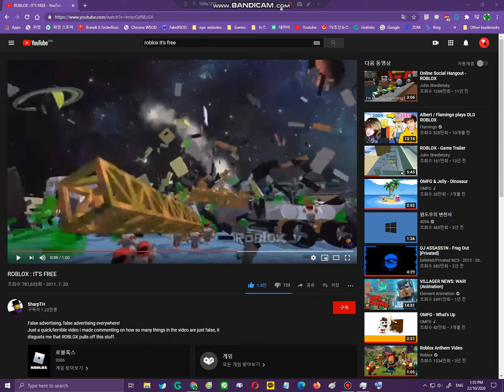ROBLOX IT'S FREE has Chrome WSOD